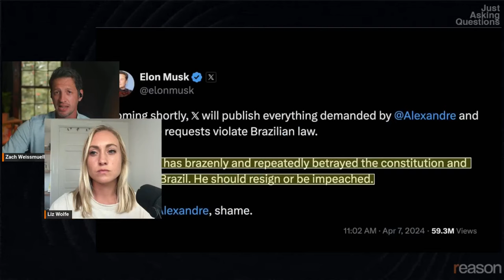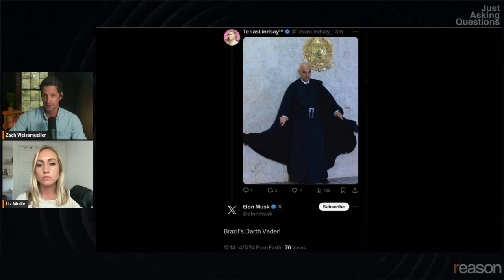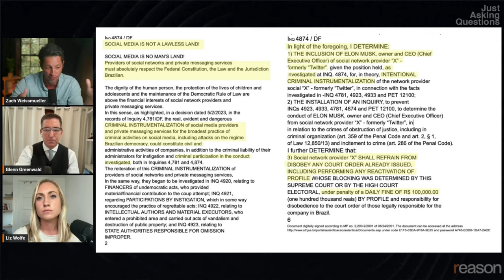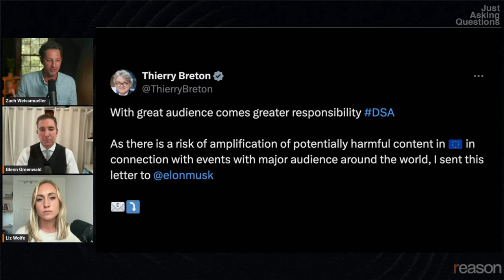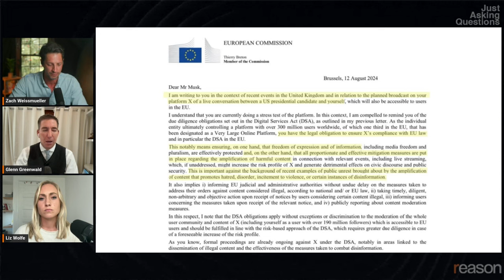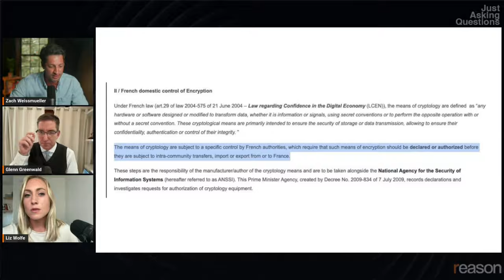Why did Brazil ban X? | Glenn Greenwald | Just Asking Questions, Ep. 40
Glenn Greenwald discusses Brazil's ban of X, the arrest of Telegram founder Pavel Durov, and the global crackdown on speech.

Why is the Brazilian government afraid of X?

Judge Alexandre de Moraes has blocked the site formerly known as Twitter in Brazil, where an estimated 40 million people access the site each month. Circumventing the ban on X with a VPN could get you fined about $9,000 a day, around the average per capita income in Brazil. It happened after Musk reinstated accounts that the Brazilian state had accused of being part of "digital militias" undermining Brazil's democracy.

X's owner Elon Musk has accused the judge of "repeatedly and brazenly" betraying Brazil's constitution, called for his impeachment, and described him as "Brazil's Darth Vader."

The judge has accused Musk of "criminal instrumentalization" of the X platform and frozen the assets of Musk's satellite internet company Starlink in the country.

Joining us today from Brazil to talk about all this, and the intensifying global crackdown on online speech, is Glenn Greenwald. His show System Update airs every weeknight at 7 p.m. ET on Rumble. An archive of all his latest work is available on his Substack.

Sources referenced in the conversation:

⚪️ Encryption in France - ATICA European Association of Trade + Investment Controls and Compliance Attorneys
⚪️Thierry Breton letter to Elon Musk ahead of of Aug. 2024 X livestream with Trump
⚪️"What Really Happened in Venezuela's Election?" Just Asking Questions

Chapters:
00:00 Introduction
01:50 How Brazil's 2022 election shapes things today
11:48 Does Brazil have any separation of powers?
16:50 Is Glenn Greenwald fleeing Brazil?
19:54 de Moraes is breaking Brazilian law
26:34 Brazil is persecuting Starlink, too
31:09 Brazil's restrictions on VPNs
34:27 Venezuela's Maduro, leftists, and free speech
37:45 How should democracy's handle fraud?
42:45 The EU mimics Brazil's speech restrictions
47:40 France's arrest of Telegram CEO, Pavel Durov
52:26 Defending Section 230 and encryption
1:02:14 What is motivating these global crackdowns?